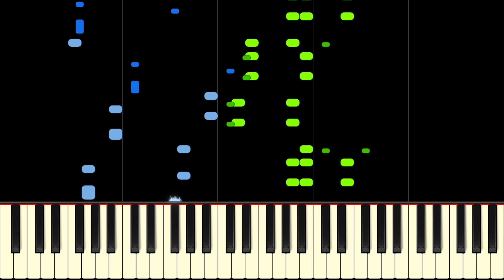RUDE BUSTER from DELTARUNE - Piano Tutorial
Learn Rude Buster from Deltarune by Toby Fox on piano with this tutorial! Please enjoy!

Rude Buster is a track from the Deltarune soundtrack, playing in tense moments like battles and confrontations. It is a fast-paced and rhythmic track that presents many challengers to the performer.

This piano arrangement of Rude Buster is difficult but performable by advanced level pianists who want something crazy and fun to play! Have fun!